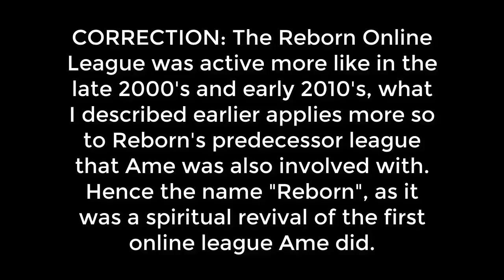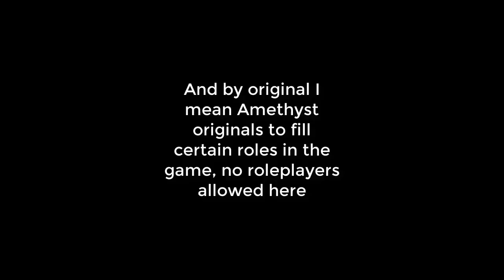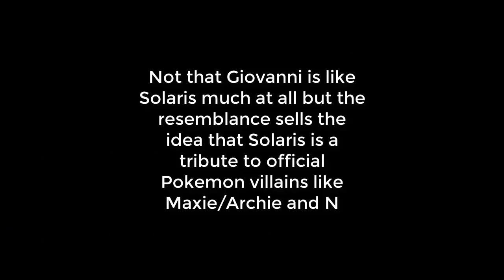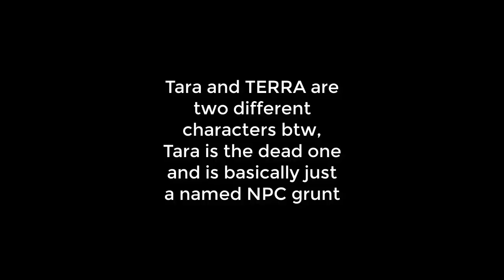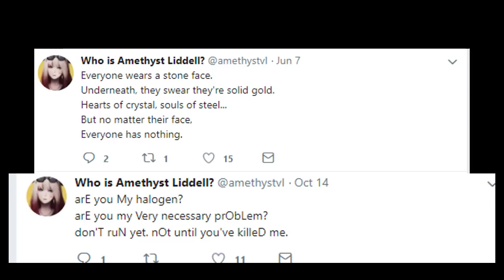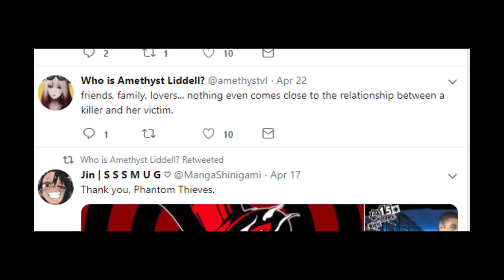Why is Pokemon Reborn So Edgy?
Clips at the end are from Nileseyy Niles go check him out.